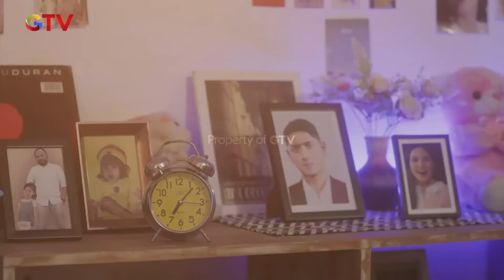Dylan Sigap Saat Alya Terjatuh - Serigala Bucin | Eps. 24 | Part 6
Dylan Sigap Saat Alya Terjatuh

Dylan anak SMA yang dibalik ketampanannya ternyata punya pribadi yang tengil dan kocak. Dylan mengalami kejadian luar biasa yang tak bisa ia ungkap kepada siapapun. Bahkan kini tetap saja ada yang tidak suka dengan kehadiran Dylan. Alya salah satunya, idola sekolah sekaligus ketua OSIS ini dikenal pintar dan cantik namun memendam kebencian mendalam terhadap sosok Dylan yang dianggapnya sok tampan dan tengil. Hubungan keduanya makin terasa pelik dengan kehadiran Salsa. Diam – diam menaruh hati pada Dylan, sayangnya meskipun cantik dan kaya raya, Salsa memiliki sifat sombong. Ia tidak suka dengan Alya yang dianggapnya sering cari masalah dengan Dylan. Di saat yang hampir bersamaan, Ben dan sang ayah datang dengan membawa rahasia besar.

Saksikan Serigala Bucin full episode. Klik untuk nonton full episode di @RCTIPlus!